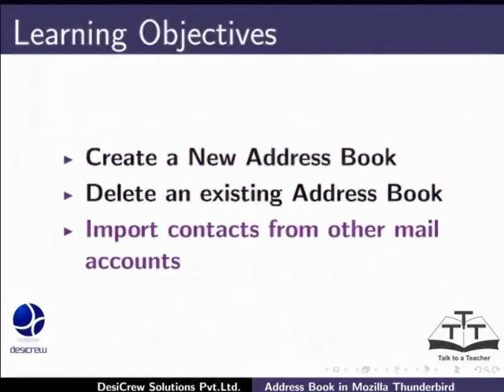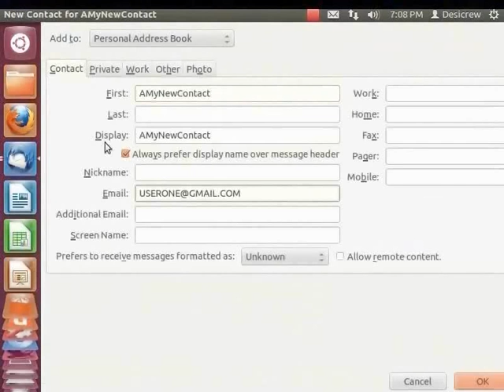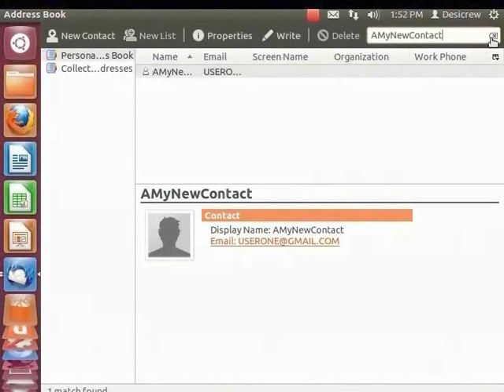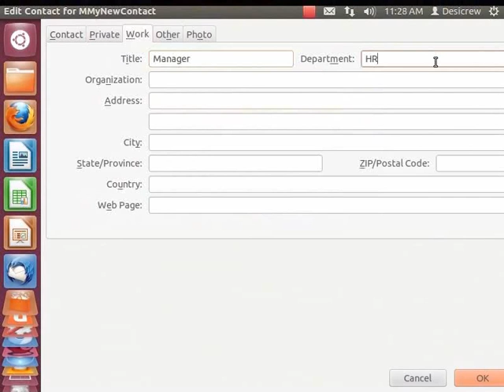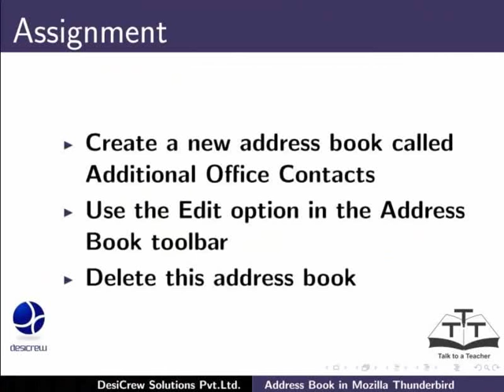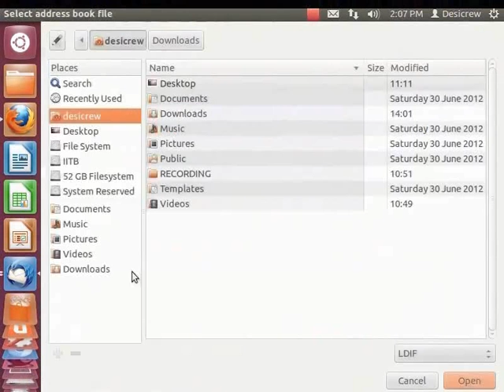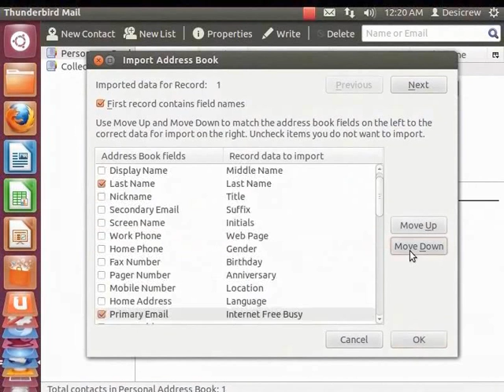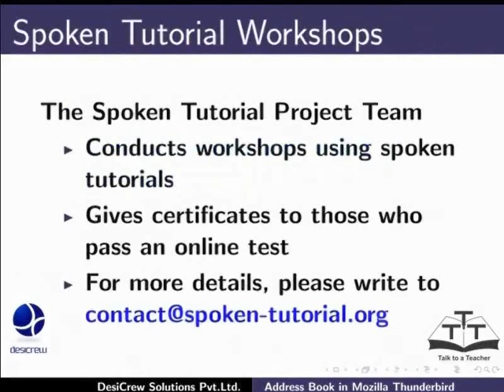Address Book - Assamese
এদ্ৰেছ বোক

     এটি নতুন এদ্ৰেছ বোক  তৈয়াৰ কৰা
     এটা স্থায়ী এদ্ৰেছ বোক  মুছি দিয়া
     অন্যান্য মেইল অ্যাকাউন্টৰ পৰা যোগাযোগ আমদানি কৰা